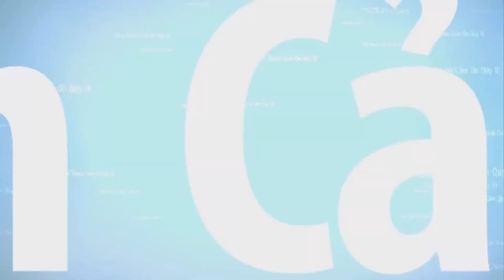🔴THUYỀN NHÂN TỴ NẠN -HỒN THIÊNG SỐNG NÚI ĐÃ ĐÓN ANH VỀ ĐẤT MẸ -BIỆT ĐỘNG QUÂN VNCH CHỐNG LẠI HẢI TẶC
Chiếc thuyền chở khoảng 40 , xuất  phát từ Long Xuyên vào ngày 23 tháng 12 năm 1980 chạy trốn chế độ Cộng Sản đi tìm tự do khi thuyền ra biển đông thì gặp 2 tàu hải tặc Thái Lan bao vây tấn công, trên thuyền có anh Ba là lính biệt động quân của VNCH, thấy cảnh thuyền nhân bị cướp bóc ,phụ nữ bị hãm hiếp và bắt đi, anh lính BĐQ tay không đã đánh lại hải tặc, nhưng cuối cùng anh đã hy sinh, bọn hải tặc hãm hiếp xong đã bắt đi 7 cô gái Việt.
Mặc dù anh lính BĐQ của VNCH không bão vệ được cho cô gái , nhưng linh hồn anh vẫn luôn bên cô gái, đẩy đưa cô gái thoát khỏi nhà chứa Thái Lan để đến đất Hoa Kỳ.